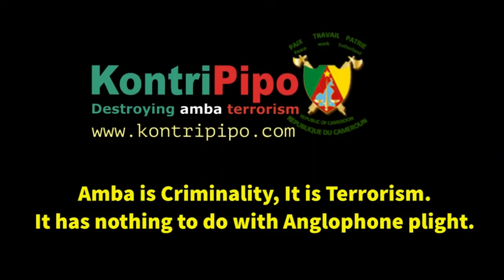Capo Daniel on ADF biggest Operation in Bamenda, Awing Credit Union With MKPD Analysis 28/08/2024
Capo Daniel ADF biggest Operation in Bamenda, Awing Credit Union With MKPD Analysis 28 Aug 2024